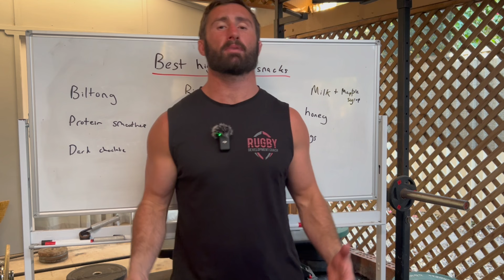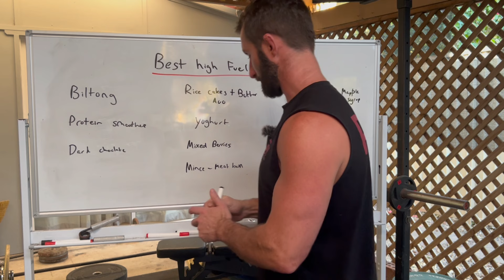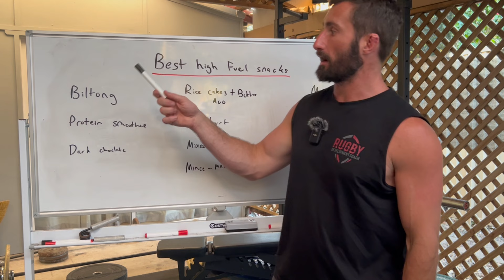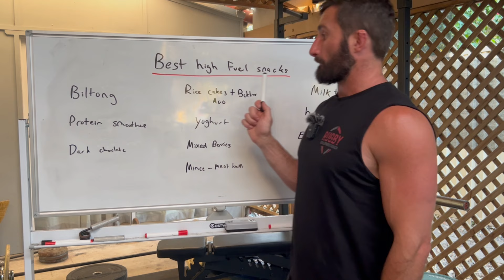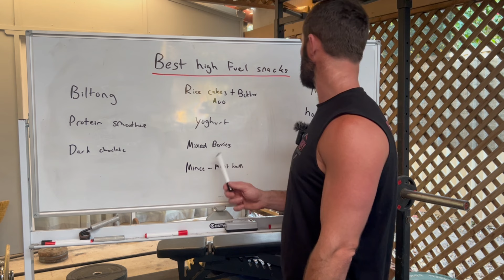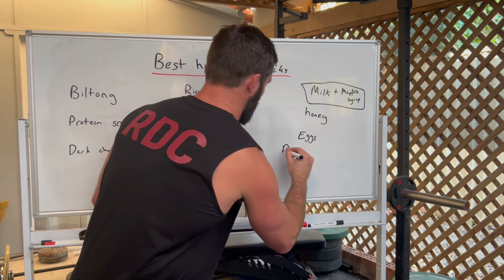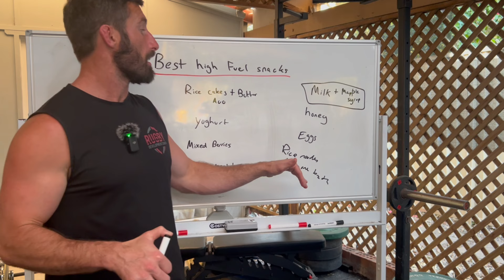Muscle Gaining Snacks For Rugby Players